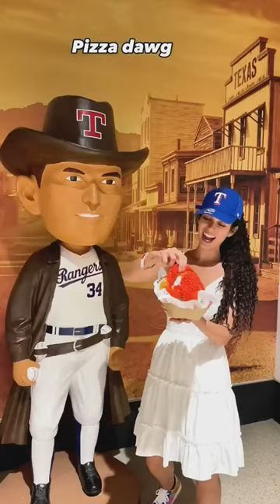🌭⚾️All the food you need to try at the Rangers game + a special discount ⚾️🌭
As soon as we heard how cool the food at was for the Texas Rangers  game we were all over it! We had to try some of the coolest items including:

🥨Flamin hot Cheetos pretzel $9
🍕 Pizza dawg $12
🍺Beer bat
🥐Brisket croissant $10
🌭Boomstick Hot Dog $27
🍔Boomstick burger $35
🍨Sundae in a hat - bluebell
🥤Red velvet milkshake

Want a list of over 150 things to do in DFW? Comment Visit DFW